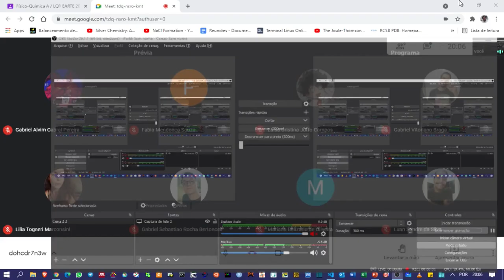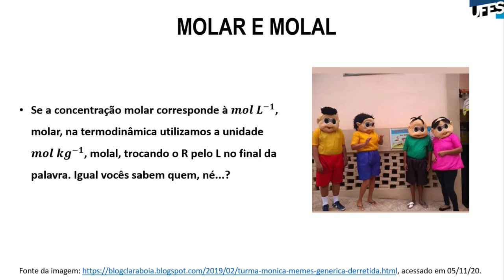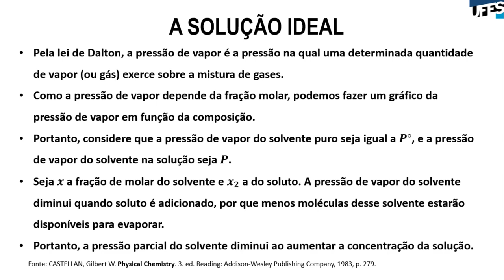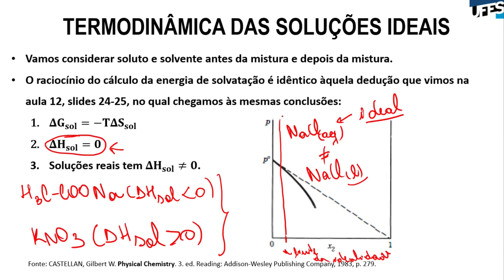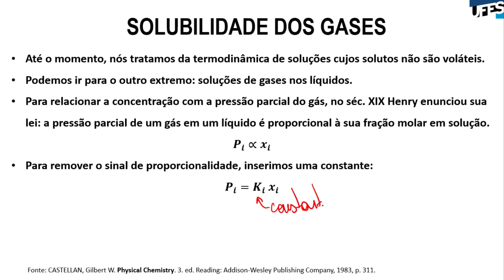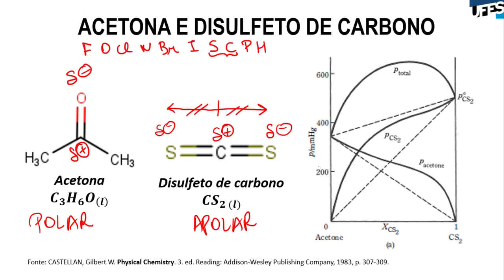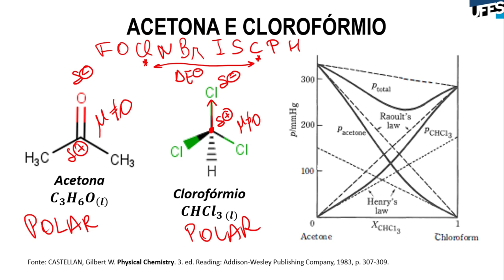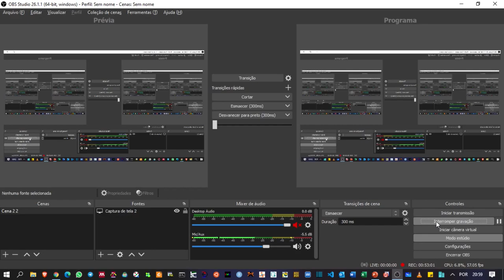Aula 15 - Soluções ideais